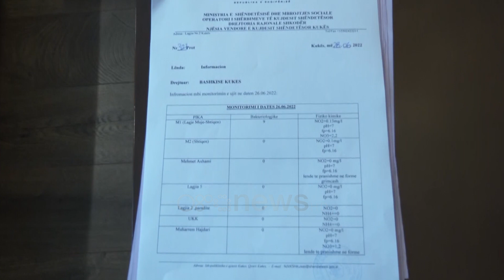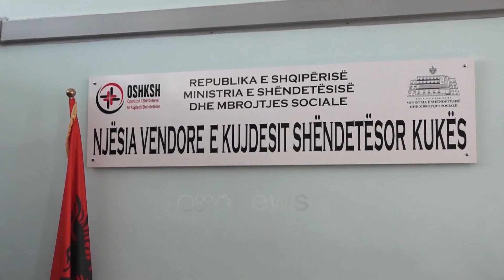Gjici "tund" analizat e ISHP-së për ujin: Shpifësit që krijuan panik do paditen në gjykatë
Me analizat e Institutit të Shëndetit Publik në dorë, kreu i bashkisë së Kukësit Safet Gjici edhe njëherë mohoi se nuk ka qenë uji shkak për përkeqësimin e gjendjes shëndetësore të dhjetëra qytetarëve që u paraqitën  në spital prej mëngjesit të së dielës, 26 qershor.

"Pavarësisht atyre që thanë uji i Kukësit është i helmuar pa pasur asnjë lloj analize, pa pasur përgjegjësi,të krijosh panik."

Duke folur si një ekspert i Shëndetit Publik, Gjici mori dhe rolin e drejtorit të Ujësjellësit, ndërsa të gjithë ata që kanë hedhur dyshime se uji mund të ketë qenë shkaktar i helmimit u tregoi derën e gjykatës teksa paralajmëroi për padi.

"E ke me firmë, me vulë. Shikoni të gjitha këto janë zero, zero. Ai që merr vesh nga analizat. Ata që kanë bërë panik në popull, kanë shkelur ligjin, natyrisht që bashkia do ti padisë,drejtoria e Ujësjellësit do ti padisë."

Pavarësisht se ka qenë një mjek i spitalit të Kukësit që hodhi dyshimet se uji mund të ketë qenë me probleme, Gjici tha se deklarata e mjekut është keqinterpretuar.

"Fjala helmim në këto raste do të thotë se 25 mijë qytetarë do të ishin te spitali. Shpifësat, ata që krijuan panikun. Natyrisht që dhe mjeku i spitalit nuk e ka thënë që ka qenë uji i helmuar por ka thënë se mund të vijë kjo lloj viroze. Këto shenja që kanë qytetarët që kanë vajtur në spital, mund të vijnë nga kjo, nga kjo, nga kjo".

Gjatë të dielës dhe të hënës, 26-27 qershor, dhjetëra qytetarë të Kukësit ju drejtuan spitalit për të kërkuar ndihmë shëndetësore pas përkeqësimit të gjendjes, ndërsa ende nuk dihet shkaku i kësaj viroze.